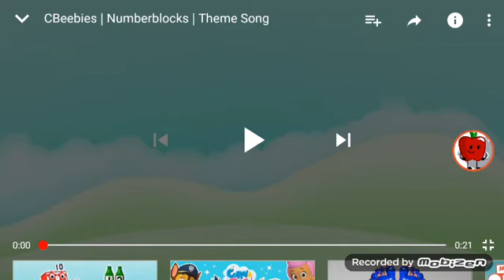Numberblocks parody (My version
Most Credit to bella flamingo
Credit to everyone